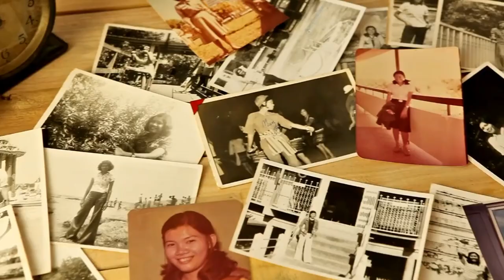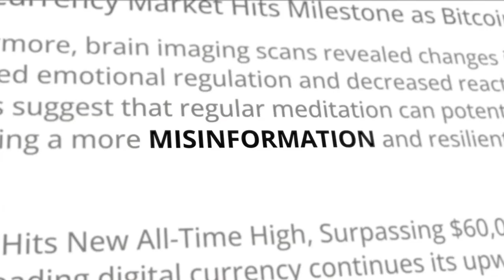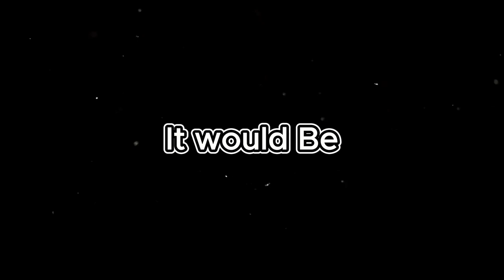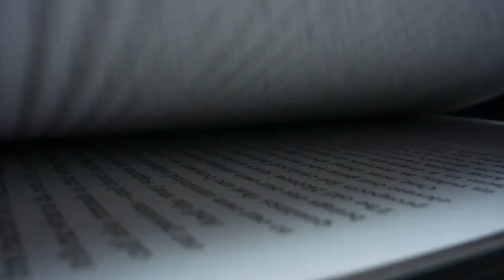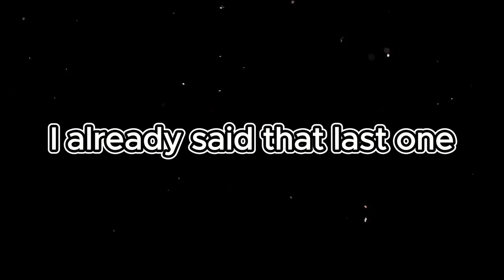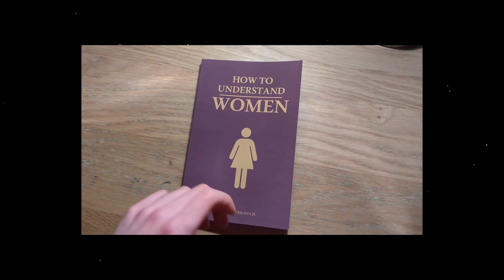😅Guide to Women, How to Understand Women? (watch with subtitles)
Since you`re already here, I`d love for you to follow me🤗
I hope your day got a little better today, I wish you a great mood for every day😜
Guide to Women, How to Understand Women?